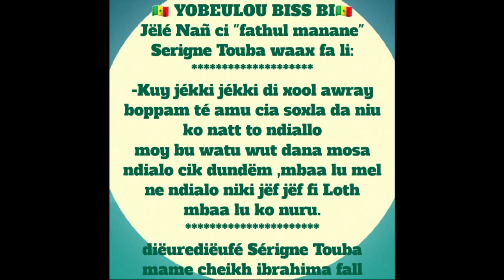FATHUL MANANN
XOL AWRAY BOPAM